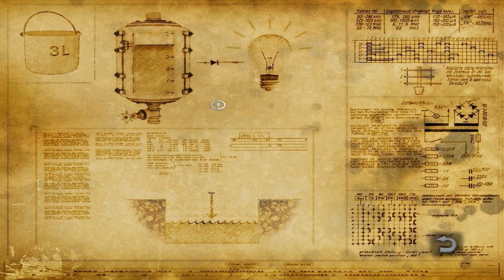Still Life Part 11 | PC Gameplay Walkthrough | Point and Click Adventure Game Let's Play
As the inspector lays unconscious, Gustav heads across the river to find another dead body.

►Enjoyed the video? Like it! It helps a lot.

Still Life is a 2005 adventure game by Microïds. Still Life is a sequel to Post Mortem. A sequel, Still Life 2, was released in 2009.

FBI Special Agent Victoria McPherson is investigating a series of brutal murders in 2004 Chicago. While visiting her father for Christmas she discovers an old notebook that belonged to her grandfather, private investigator Gustav McPherson. Victoria is surprised to learn that Gus had been involved with investigating a very similar series of murders in 1920s Prague. The player alternates between these two characters as they work to hunt down what seems to be the same serial killer more than 70 years apart.